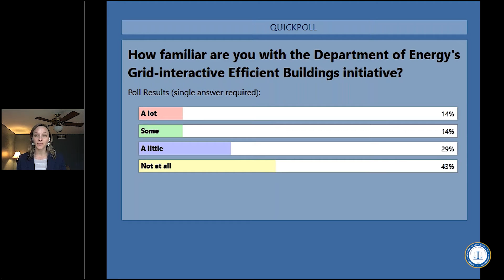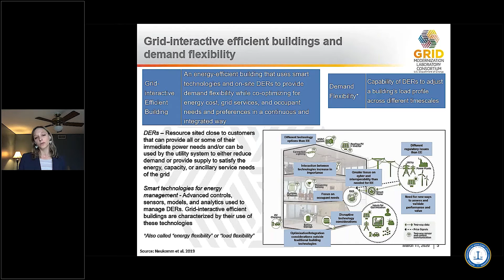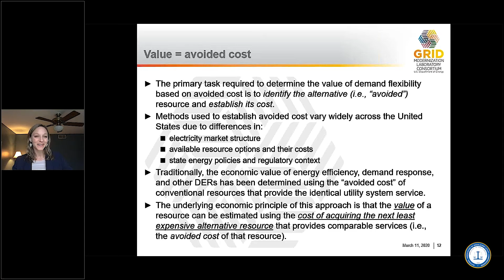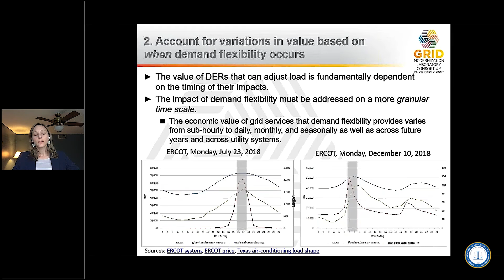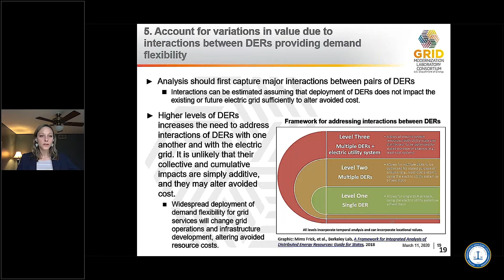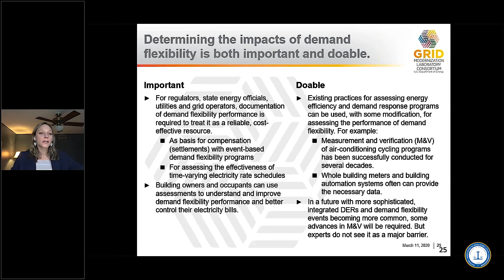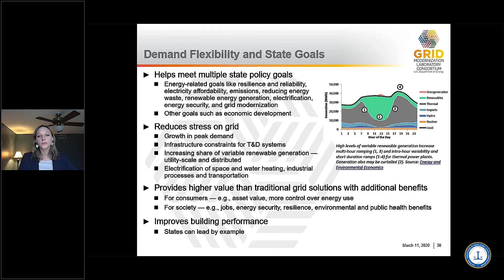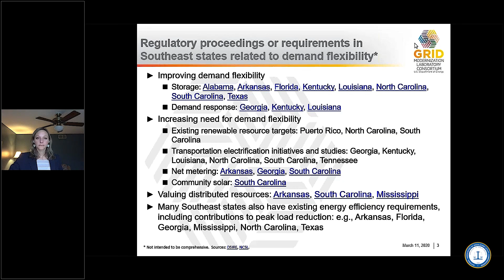Demand Flexibility as a Utility System Resource: Grid-interactive Efficient Buildings - SE DSP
Speaker: Natalie Mims Frick (LBNL) - DSP Training for Southeast Region – March 11, 2020